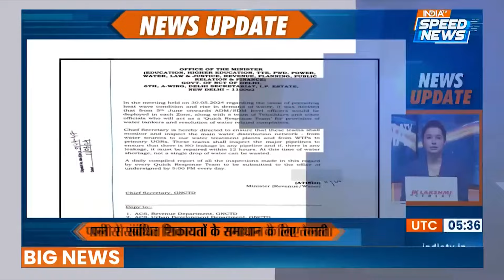Jammu-Kashmir Terrorist Attack: Kathua में आतंकी हमले के बाद एक्शन में सुरक्षाबल | Speed News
Jammu-Kashmir Terrorist Attack: जम्मू-कश्मीर के कठुआ में आतंकियों ने हमला किया है। वहीं मुठभेड़ में सुरक्षा बलों ने एक आतंकवादी को किया ढेर कर दिया है। कठुआ के पास हीरानगर के सैदा गांव में आतंकियों ने कई राउंड फायरिंग की जिसमें कुछ लोग भी घायल हो गए है।